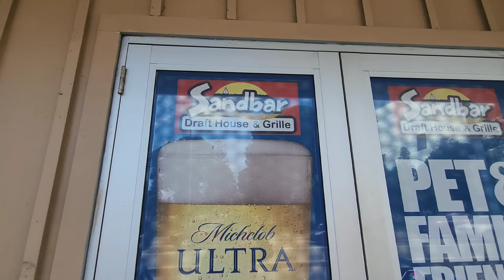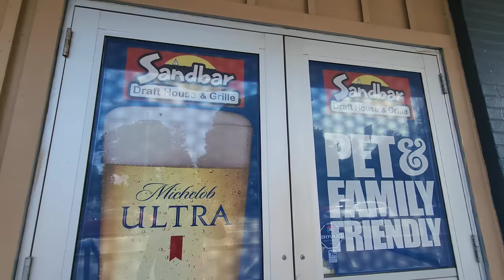Abandoned Sandbar Drafthouse & Grill - Erie, PA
Abandoned Sandbar Drafthouse & Grill - Erie, PA. A staple in the community for many years right near the entrance to Presque Isle State Park. This bar and restaurant had a lot of business and welcomed locals and visitors alike to enjoy a meal and/or a drink. Closed and taken by the township to redevelop the area as well as the surrounding properties.